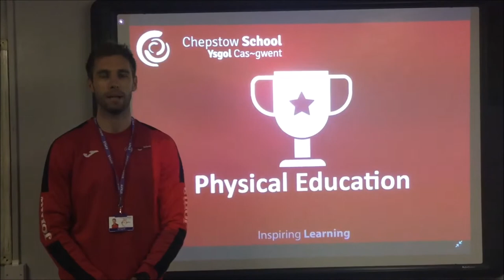Physical Education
Thinking about opting for A Level PE/BTEC Sport? Find out more here...